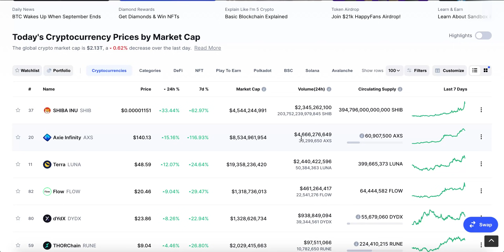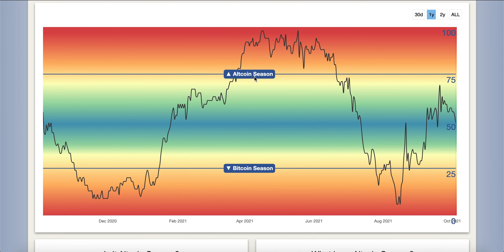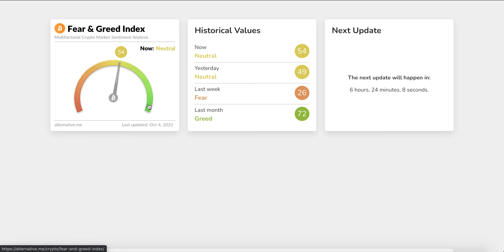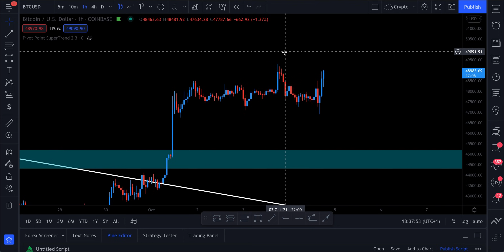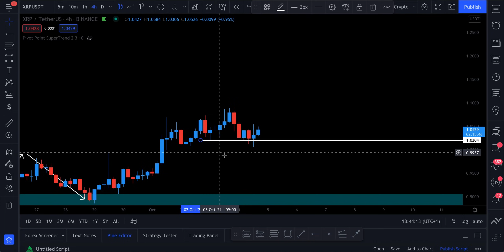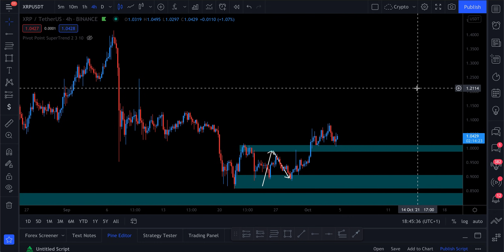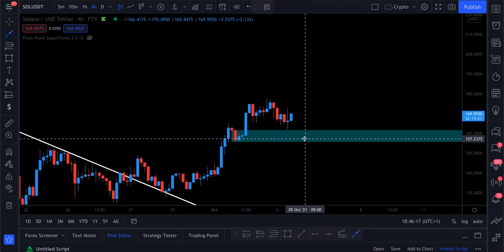2 Most Requested Altcoins (Don’t Miss These Key Levels)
Bitcoin is in the middle of a HUGE run-up. But will it be able to finally hit $50k again? If it does, will it be able to stay there? In today’s video, I go over the technical analysis of two altcoins you request the most - XRP and Solana (SOL). As usual, I’ll provide you with the most up-to-date technical analysis of the two largest coins, Bitcoin (BTC) and Ethereum (ETH).

What We Discuss:
0:00 Intro
0:33 Market watch
1:31 Altcoin Season and Fear and Greed indicators
3:07 BTC TA
5:13 ETH TA
5:48 XRP TA
7:29 SOL TA